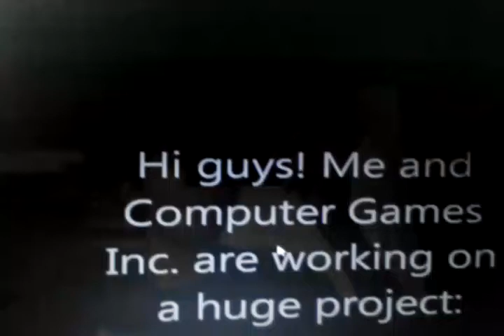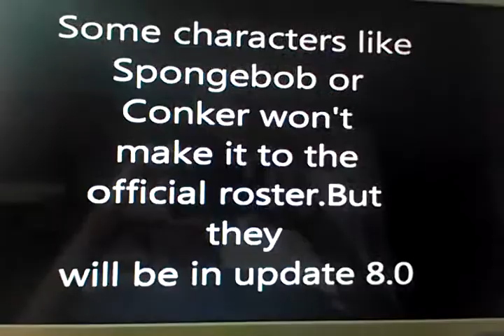Super Smash Bros. Universe Trailer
A new flash game I'm working on